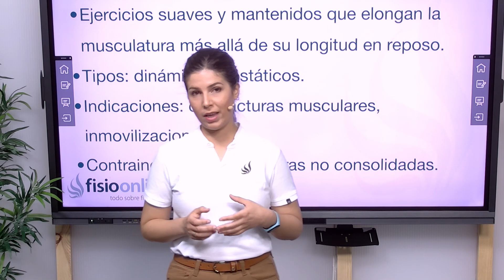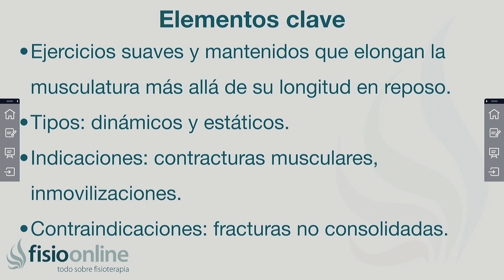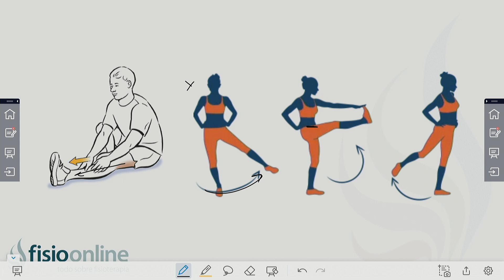ESTIRAMIENTOS | Qué son, tipos, cómo se realizan, indicaciones y efectos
↪️ ESTIRAMIENTS | Qué son, tipos, cómo se realizan, indicaciones y efectos